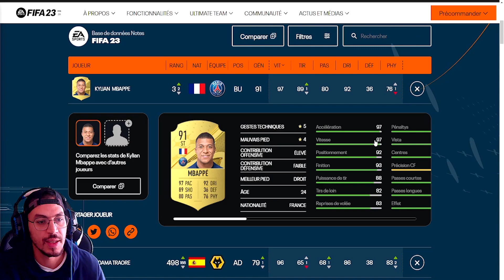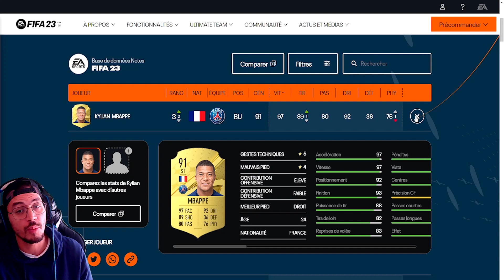FIFA 23 : TOP 15 DES JOUEURS LES PLUS RAPIDES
Rejoignez cette chaîne pour bénéficier d'avantages exclusifs donc faites péter les SUBS les frérots en cliquant sur le bouton REJOINDRE 😄 :

Classement des joueurs les plus rapides pour débuter.

🚩Le matériel que j'utilise et que je vous recommande🚩

► casque hyper X cloud 2
 ​(bon rapport qualité prix )

► Fixation Dorsale de Commandes pour DS4
► KontrolFreek FPS Freek Galaxy Purple pour Manette PlayStation 4 (PS4) et PlayStation 5 (PS5)

► EMPIRE GAMING – Racing 700 Chaise Gamer
► AUKEY Webcam 1080P Full HD avec Microphone Stéréo, Compatible avec Windows, Mac et Android

🎮Mes Réseaux🎮

​🙏Me soutenir🙏

En faisant un don pour soutenir la chaîne . Merci !